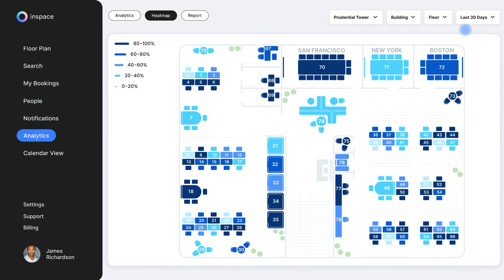Unlock Workspace Efficiency with inspace Visual Analytics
Optimize Office Layouts & Ensure Safety Compliance

Explore the power of inspace's visual analytics feature in this video, showcasing how thermal mapping technology can revolutionize the way office managers assess and optimize workspace utilization. Learn how to leverage heatmaps to visualize the frequency of use for different areas within the office, enabling data-driven decision-making for workspace layout adjustments.

Discover how these insights can lead to cost savings, as well as help ensure compliance with health policies and safety regulations. By optimizing the office layout, organizations can create a safe, comfortable, and efficient work environment that caters to the needs of their employees in the hybrid workplace.

Watch this video to see how inspace's visual analytics and thermal mapping technology can transform your office management strategy and elevate your hybrid work experience.